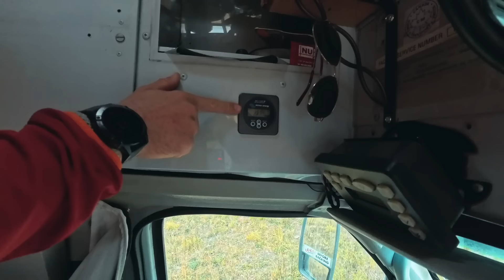October Van Life deep in the Mountains (and a school bus tour)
I head out into the Purcell Mountains of Canada for some hiking with a friend.